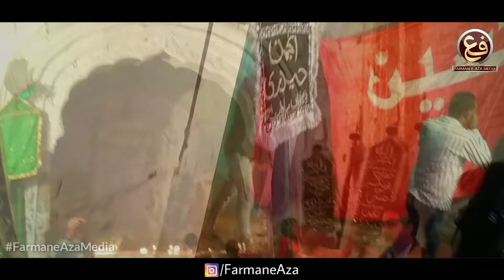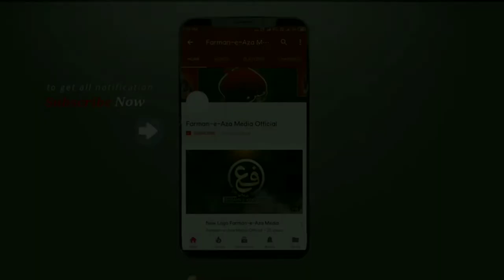IMAM BARGAH HUSSAINIYA | Hazrat Mash'Had Aliع | Samana Punjab (India) | PanjPeer | 2019 | FAM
IMAM BARGAH HUSSAINIYA | PanjPeer
Samana Punjab (India)

Dargah-e-Aaliya
HAZRAT MASH'HAD ALIع Bin IMAM ALI RAZAع
Samana Punjab (India)

Program:
SALANA MAJALIS-E-AZA | JULOOS-E-AZA | MEHFIL

Date:
23/24 NOVEMBER 2019

Video & Edit:
FARMAN PAYAMI

Video Presented By:
FARMAN-E-AZA MEDIA

✔Join Us On:
F A C E B O O K 👇

☆• Related Searches •☆